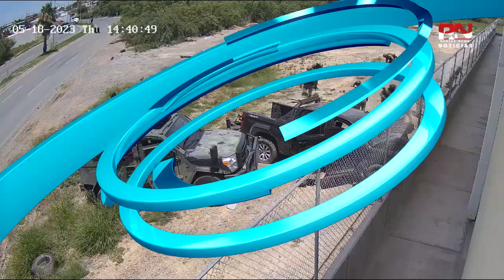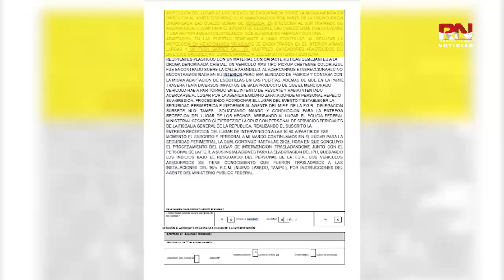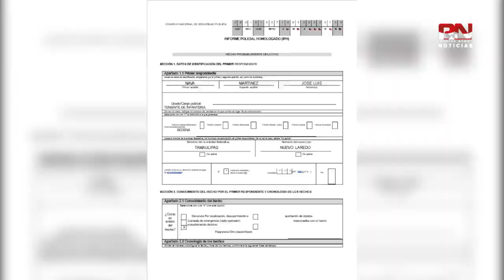MILITARES ROBAN ARMAS Y EQUIPO TÁCTICO A CIVILES QUE EJECUTARON EXTRAJUDICIALMENTE RN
MILITARES ROBAN ARMAS Y EQUIPO TÁCTICO A CIVILES QUE EJECUTARON EXTRAJUDICIALMENTE.

UN FUSIL BARRET 50 MM Y UNA AMETRALLADORA M240 FUERON SUBIDAS AL SANDCAT Y SE PRESUME LOS SOLDADOS LAS USAN PARA ACTIVIDADES ILÍCITAS, YA QUE NO FUERON ENTREGADAS A LA FGR O A LA FGJM, Y AHORA SON OBJETO DE INVESTIGACIÓN.